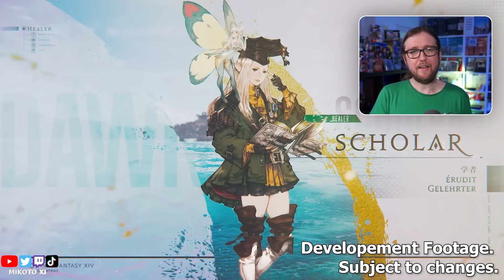🌟 Erudit⚔️ Tout sur les Changements et Nouveautés dans Dawntrail ! 🌅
Découvrez tous les changements et nouveautés du job de l'Erudit dans l'extension Dawntrail de FFXIV ! Grâce aux infos de la communauté, plongez dans les détails des nouvelles compétences et ajustements. 🌟
🎮 **LIVE sur Twitch** chaque semaine!

🛍️ **SOUTIENS MA CHAÎNE & SHOP** 🛍️
- Razer Naga, pour une expérience de jeu optimale ➜
- Et bien plus! Découvre tout ici ➜

- Caméra: Sony A5100 ➜
- Micro: Shure MV7 ➜ (Lien)
- Carte de Capture: AVerMedia Live Gamer 4K ➜

🌟 Un énorme merci pour ta présence et ton soutien, chaque jour! 🌟

FFXIV, Guide, Extrême, Météion, Chantre de l’anéantissement, Boss de fin, Final Boss, Endsinger, Combat, battle, Hard, Difficile, Raid 24, Aglaé, Les Douze, The Twelves,